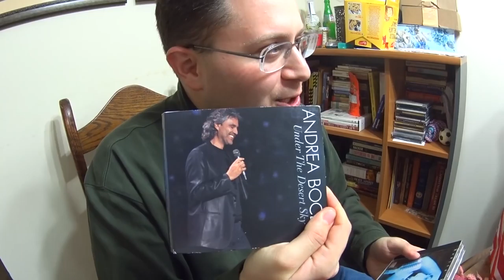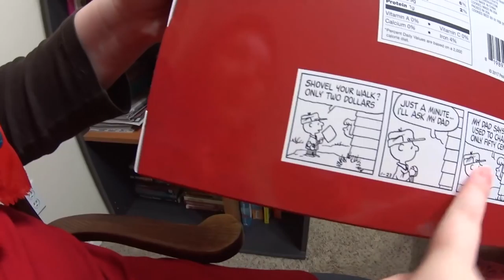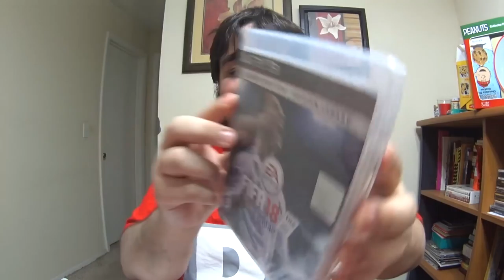NOSSO NATAL E ENTREGA DOS PRESENTES 🎅🎄 | CASAL AMÉRICA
Nossa Véspera e Dia de NATAL, como será que foi? Muita comida, presentes, meias de natal e emoções com Família e Amigo aqui em Nashville, Estados Unidos. Clique no GOSTEI e COMPARTILHE, para o canal crescer!!, tmj 👍